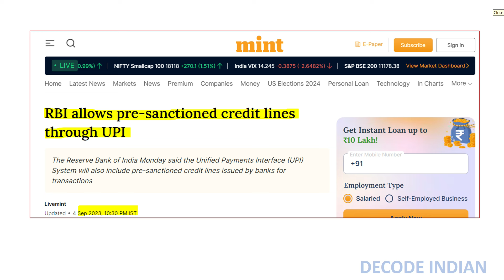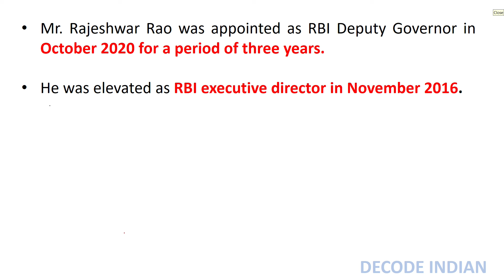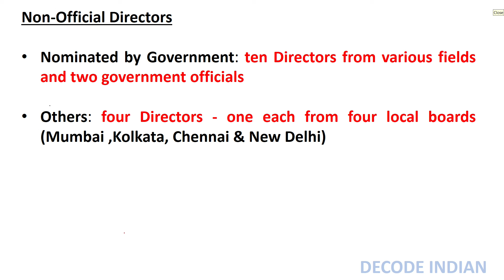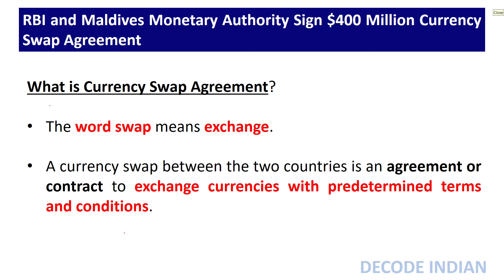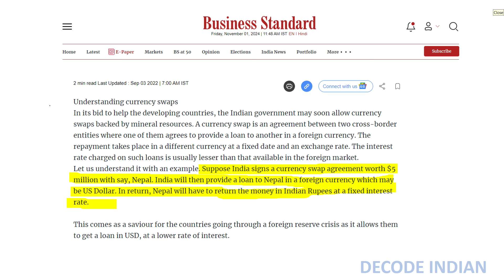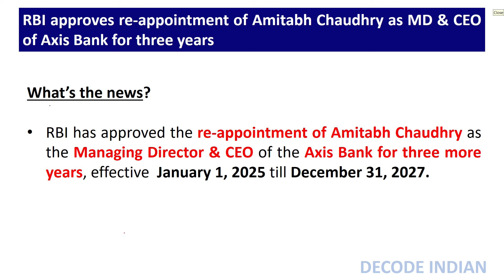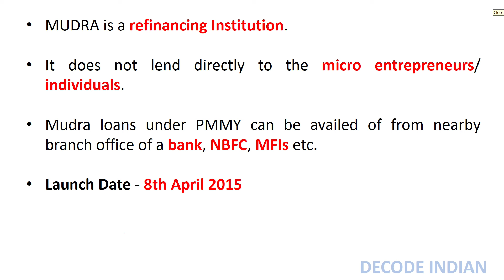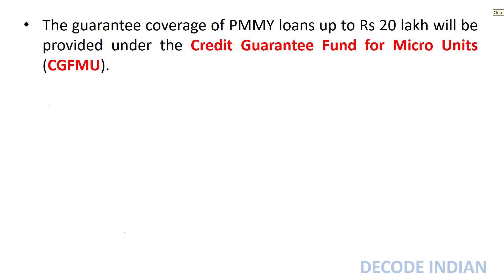All Banking & Financial Awareness October 2024 I Part -2 I Detailed Explanation I Hindi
ICICI Bank partners with PhonePe to offer instant credit on UPI

ICICI Bank has partnered with PhonePe to offer instant credit on UPI to its pre-approved customers through PhonePe app.The partnership enables millions of pre-approved customers of ICICI Bank to activate short term credit line instantly on the PhonePe app, and use it for UPI transactions in a seamless and secure manner. The Bank offers credit line on UPI for up to ₹2 lakh with a repayment period of 45 days.

Govt. grants one-year extension to RBI Deputy Governor Rajeshwar Rao

The Appointments Committee of the Cabinet (ACC) has approved the re-appointment of Mr. Rajeshwar Rao for a period of one year . The ACC is headed by Prime Minister Narendra Modi. Mr. Rajeshwar Rao was appointed as RBI Deputy Governor in October 2020 for a period of three years. He was elevated as RBI executive director in November 2016.  HDFC Bank divests  100% stake in HDFC Edu for Rs. 192 crore

HDFC Bank’s board has approved 100% stake sale of subsidiary HDFC

Education and Development Services  to Vama Sundari Investments Pvt. Ltd. in an all-cash deal amounting to Rs 192 crore. It would divest 91% stake in HDFC Edu on or before October 31, 2024, and the remaining 9% stake will be divested before June 30, 2025.

RBI and Maldives Monetary Authority Sign $400 Million Currency Swap Agreement

The Reserve Bank of India (RBI) entered into a currency swap agreement with the Maldives Monetary Authority (MMA) under the SAARC Currency Swap Framework for 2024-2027. The agreement, signed in New Delhi, will provide financing support to the Maldives, enabling access to up to $400 million under the US Dollar/Euro Swap Window and Rs 30 billion under the Indian Rupee (INR) Swap Window. This arrangement will remain in effect until June 18, 2027.

RBI has approved the re-appointment of Amitabh Chaudhry as the Managing Director & CEO of the Axis Bank for three more years, effective  January 1, 2025 till December 31, 2027.

The government announced the Tarun Plus category under the Pradhan Mantri Mudra Yojana (PMMY) where banks can sanction loans up to Rs 20 lakh. The new category of Tarun Plus would be available to entrepreneurs who have availed and successfully repaid previous loans under the Tarun category.